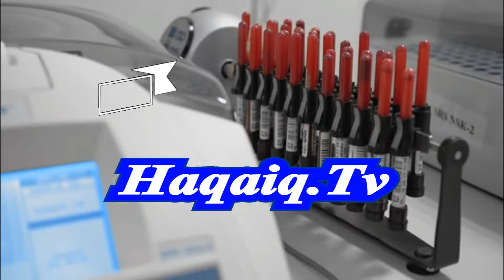Benefits of blood donation. information of blood donation. रक्त दान करने के लाभ۔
khoon dainay ki احتیاطیں
khoon atiyah karne ki احتیاطیں
khoon dainay ke baad ki ahteyati tadabeer
khoon atiyah karne ke baad

خون دینے کی احتیاطیں
خون عطیہ کرنے کی احتیاطیں
خون دینے کے بعد کی احتیاطی تدابیر
خون عطیہ کرنے کے بعد

Benefits of donating blood
What is the benefit of donating blood?
Is it beneficial to donate blood?
Blood loss
Give blood

Be careful to give blood
Care to donate blood
Precautions after bleeding
After donating blood

रक्त दान को लाभ
रक्त दान
रक्त दान को लाभ के हो?
के यो खून दान गर्न फायदेमंद छ?
रक्त दानहरू हानिकारक हुन्छ
रक्त हानि
रगत दिनुहोस्

रगत दिन सावधान रहनुहोस्
रगत दान गर्न हेरचाह
रक्तचाप पछि सावधान
रगत दान गर्न पछि
Rakta dāna kō lābha
rakta dāna
rakta dāna kō lābha kē hō?
Kē yō khūna dāna garna phāyadēmanda cha?
Rakta dānaharū hānikāraka huncha
rakta hāni
ragata dinuhōs

ragata dina sāvadhāna rahanuhōs
ragata dāna garna hēracāha
raktacāpa pachi sāvadhāna
ragata dāna garna pachi
രക്തം ദാനം ചെയ്യുന്നതിന്റെ പ്രയോജനങ്ങൾ
രക്തദാനം
രക്തം ദാനം ചെയ്യുന്നതിന്റെ പ്രയോജനം എന്താണ്?
രക്തം ദാനം ചെയ്യുന്നത് പ്രയോജനപ്രദമാണോ?
രക്തദാനനുകൂല നാശനഷ്ടങ്ങൾ
രക്തസമ്മർദം
രക്തം നൽകുക

രക്തം നൽകാൻ ശ്രദ്ധിക്കുക
രക്തം സംഭാവന ചെയ്യാൻ ശ്രദ്ധിക്കുക
രക്തസ്രാവത്തിനുശേഷമുള്ള മുൻകരുതലുകൾ
രക്തം ദാനം ചെയ്ത ശേഷം
raktaṁ dānaṁ ceyyunnatinṟe prayēājanaṅṅaḷ
raktadānaṁ
raktaṁ dānaṁ ceyyunnatinṟe prayēājanaṁ entāṇ?
raktaṁ dānaṁ ceyyunnat prayēājanapradamāṇēā?
raktadānanukūla nāśanaṣṭaṅṅaḷ
raktasam'mardaṁ
raktaṁ nalkuka

raktaṁ nalkān śrad'dhikkuka
raktaṁ sambhāvana ceyyān śrad'dhikkuka
raktasrāvattinuśēṣamuḷḷa munkarutalukaḷ
raktaṁ dānaṁ ceyta śēṣaṁ

रक्त दान करने के लाभ
रक्तदान
रक्त दान करने का क्या फायदा है?
क्या रक्त दान करना फायदेमंद है?
रक्त दान नुकसान
रक्त हानि
खून दें

रक्त देने के लिए सावधान रहें
रक्त दान करने की देखभाल करें
खून बहने के बाद सावधानियां
रक्त दान करने के बाद
rakt daan karane ke laabh
raktadaan
rakt daan karane ka kya phaayada hai?
kya rakt daan karana phaayademand hai?
rakt daan nukasaan
rakt haani
khoon den

Whatsapp Status  Life Inspirational Whatsapp Status Video in Hindi